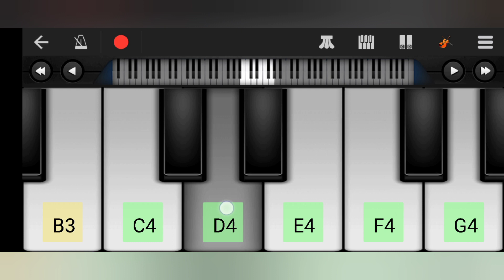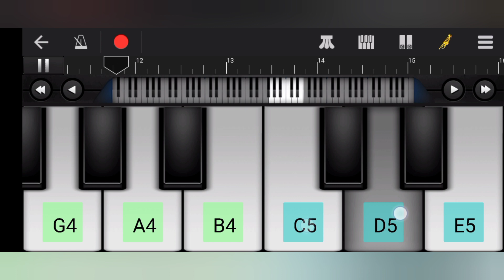THE FIRE BGM | RRR movie | walk band | melophile